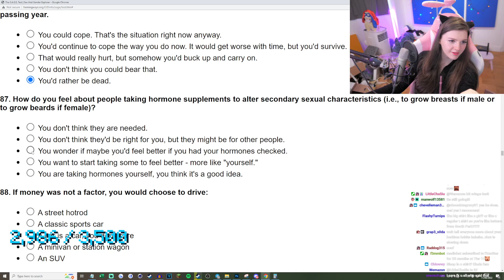What the F just happened?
This is a clip from F1nn5ter's Twitch stream entitled ✨24 WHOLE GREMLIN HOURS✨ which originally streamed 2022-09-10.